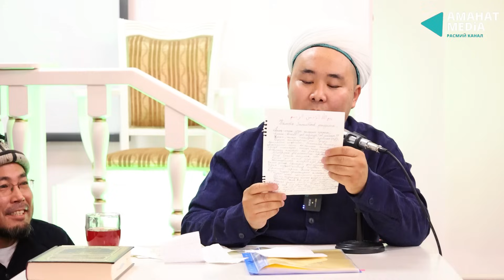Сиз күткѳн суроо-жооптор | Калысбек Заманбеков | 13.10.2023